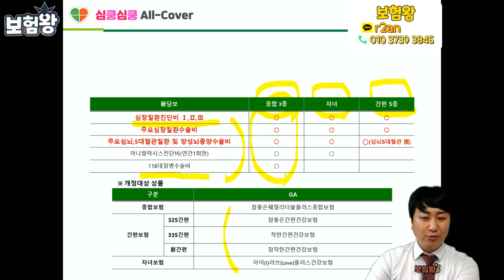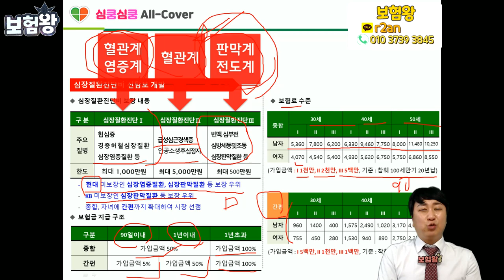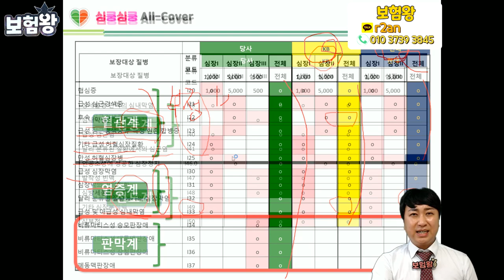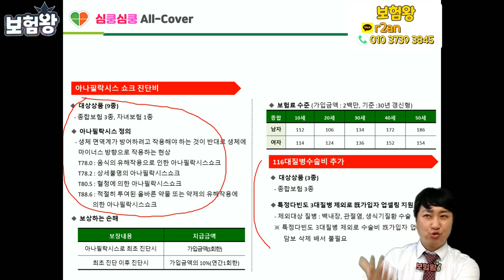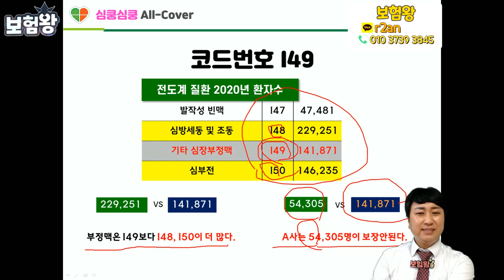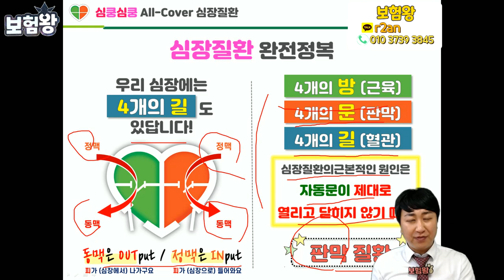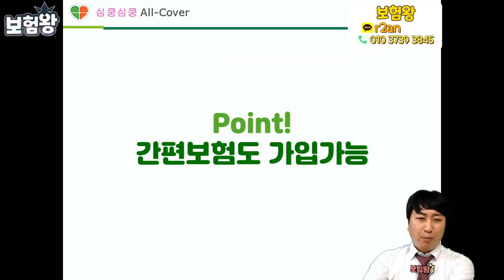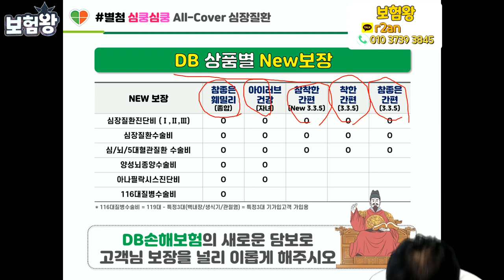DB손보 드디어 일냈다! 심장질환의 끝판왕보험 출시!! (f.현대 KB 이젠 어쩌냐?)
DB손해보험이 이를 갈고 심장질환의 끝판왕보험울 내놓았습니다.
현대해상의 부정맥으로 히트를 치다가 .. KB손해보험의 염증질환으로 히트

이제는 DB손보의 염증질환+판막질환까지 보상이 되면서
현재 심장질환으로 가장 넓은 범위에서 보장이 가능합니다.

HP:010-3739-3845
카톡친구추가:r2an
카톡플러스친구:보험왕